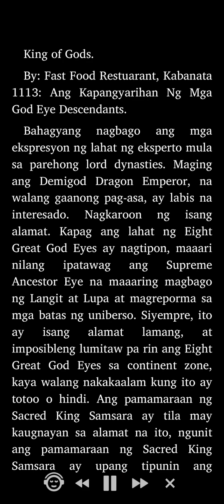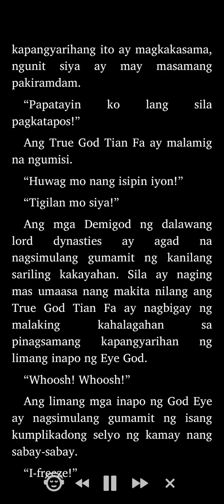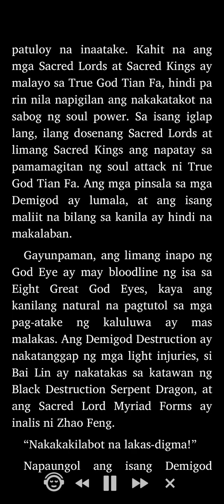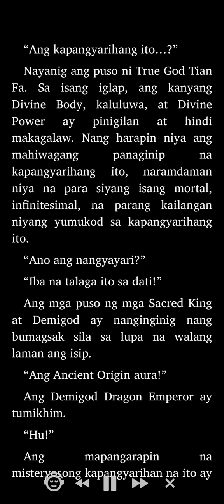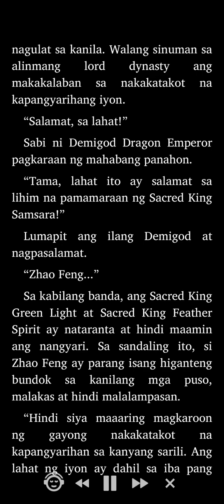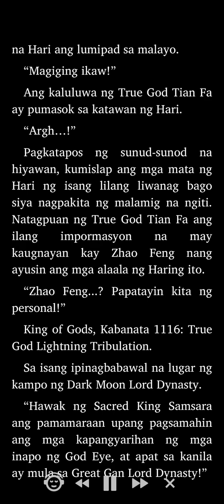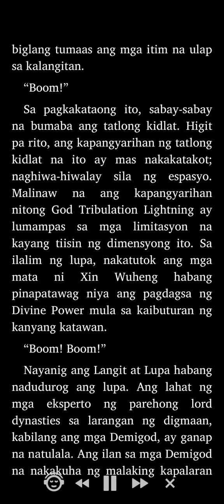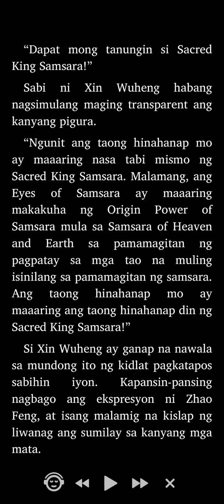King of Gods: Kabanata 1113 - 1116